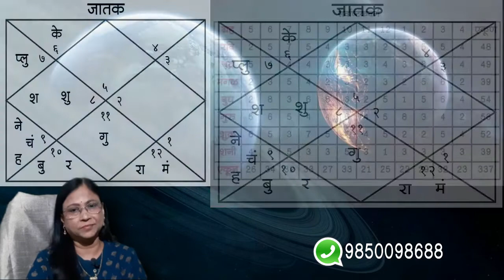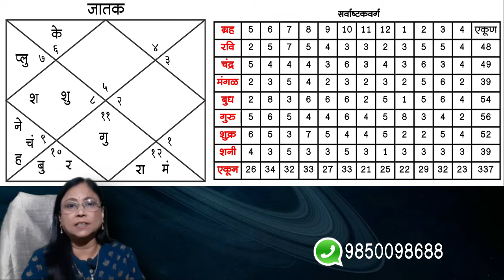भाग १४ :अष्टकवर्ग। Learn Astrology Online | डॉ ज्योती जोशी